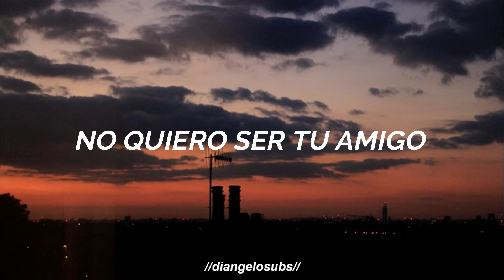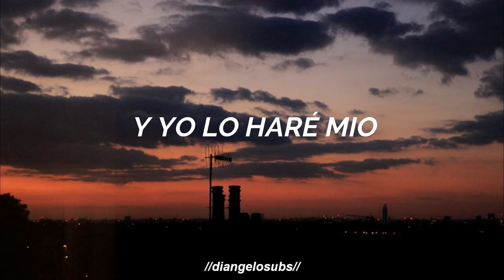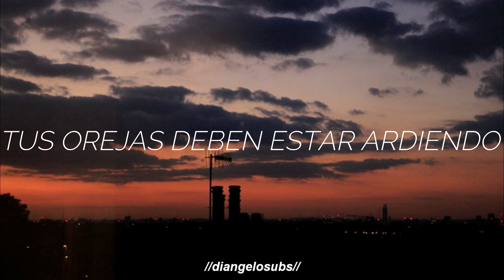house of cards - radiohead // español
LETRA

I don't want to be your friend
I just want to be your lover
No matter how it ends
No matter how it starts
Forget about your house of cards
And I'll do mine
Fall off the table
Get swept under
Denial, denial
The infrastructure will collapse
Voltage spikes
Throw your keys in the bowl
Kiss your husband goodnight
And get swept under
Denial, denial
Denial, denial
Your ears should be burning
Denial, denial